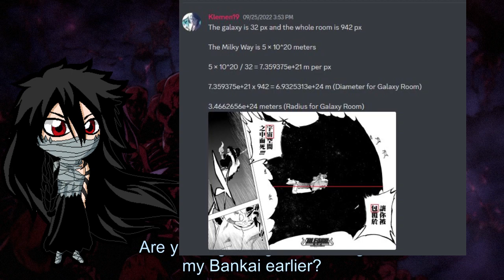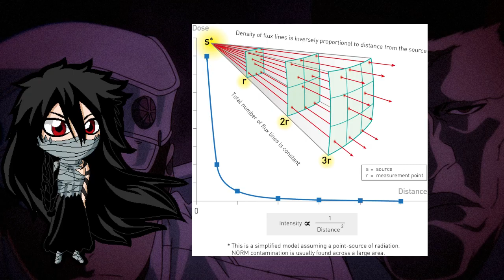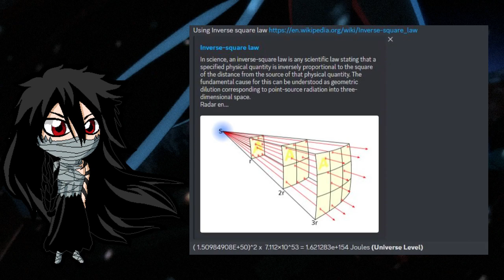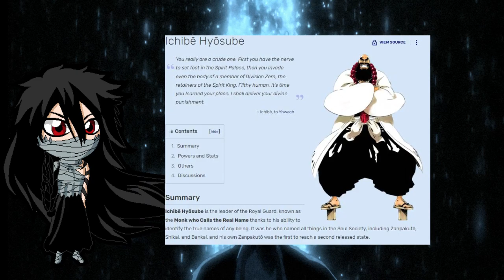YAMAMOTO IS STRONGER THAN YOU THINK